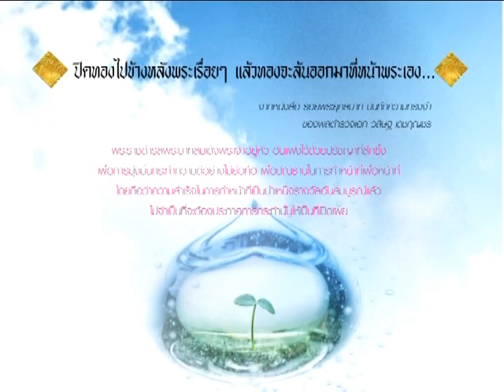หยาดน้ำเพื่อชีวิต ตอน 11 แรงบันดาลใจ 11 เรื่องราว 11 ผู้กำกับ